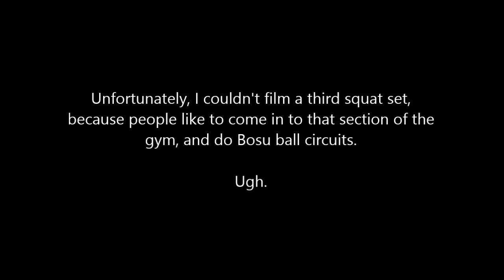[H] Bench & Squats :: 2013-03-29